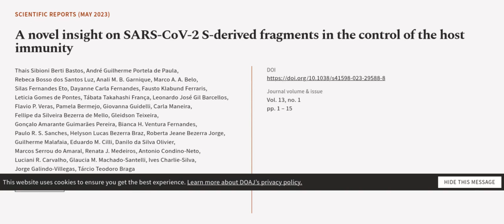A novel insight on SARS-CoV-2 S-derived fragments in the control of the host immunity | RTCL.TV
### Keywords ###

### Article Attribution ###
Title: A novel insight on SARS-CoV-2 S-derived fragments in the control of the host immunity
Authors: Thais Sibioni Berti Bastos, André Guilherme Portela de Paula, Rebeca Bosso dos Santos Luz, Anali M. B. Garnique, Marco A. A. Belo, Silas Fernandes Eto, Dayanne Carla Fernandes, Fausto Klabund Ferraris, Leticia Gomes de Pontes, Tábata Takahashi França, Leonardo José Gil Barcellos, Flavio P. Veras, Pamela Bermejo, Giovanna Guidelli, Carla Maneira, Fellipe da Silveira Bezerra de Mello, Gleidson Teixeira, Gonçalo Amarante Guimarães Pereira, Bianca H. Ventura Fernandes, Paulo R. S. Sanches, Helyson Lucas Bezerra Braz, Roberta Jeane Bezerra Jorge, Guilherme Malafaia, Eduardo M. Cilli, Danilo da Silva Olivier, Marcos Serrou do Amaral, Renata J. Medeiros, Antonio Condino-Neto, Luciani R. Carvalho, Glaucia M. Machado-Santelli, Ives Charlie-Silva, Jorge Galindo-Villegas ,and Tárcio Teodoro Braga

### Video Timestamps ###
0:00:00 - Summary
0:00:51 - Title
0:01:00 - Outro
0:01:04 - End